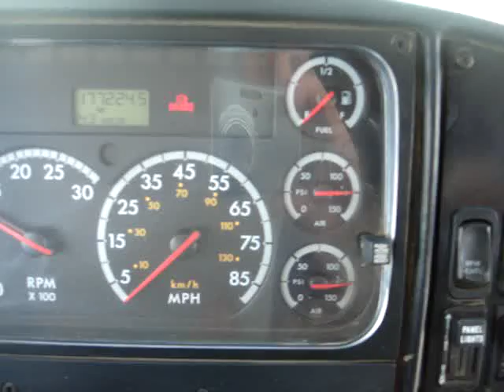NW Bus Sales - Used Bus Sales - 2005 Thomas 10 Row - B38745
Bus Manufacturer and Model: Thomas Built Buses on Freightliner Chassis
    Year: 2005
    Engine: CAT C7 Acert Turbo Diesel
    Transmission: Automatic Transmission w/ Overdrive
    Tire Size:  11R22.5
    Brakes: Air Brakes
    GVWR: 29,000 lbs.
    Mileage: 177,212
    Passenger Entry Door: Manual Operated Panel Style Door
    Passenger Capacity: 10 Row Seating For 40 Adults or 60 Kids w/ Grey Vinyl Seats
    Heat: Big Driver and Passenger Heat System w/ Defrost Fans
    Mirrors: Heated Mirrors Including Cross Over Mirrors
    Media:
        AM/FM/PA System
    Options: High Idle, Heated Tread, Intermittent Wipers, LED Tail & Brake Lights, Heated Mirrors, Engine Block Heater & Engine Pre-Heater, Air Ride Drivers Seat, Top Mounted Strobe Light.